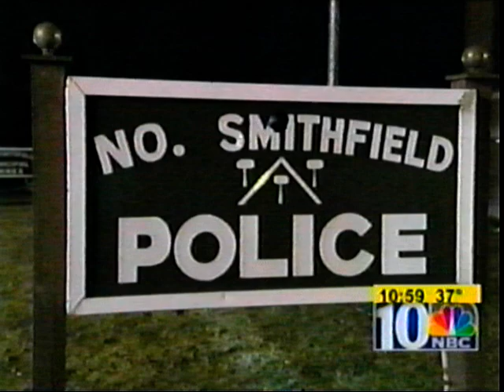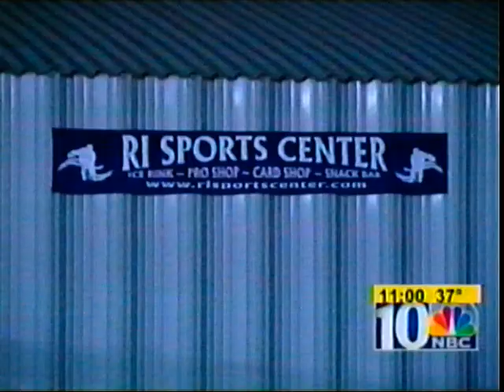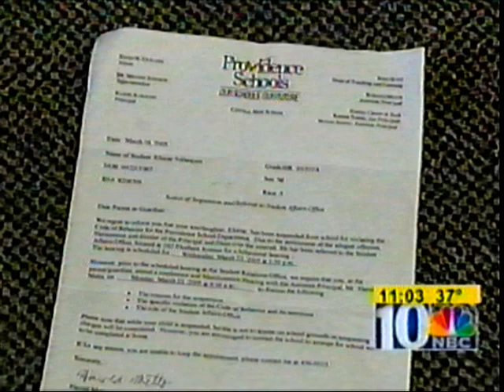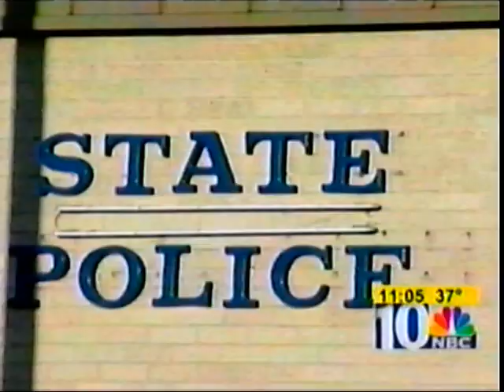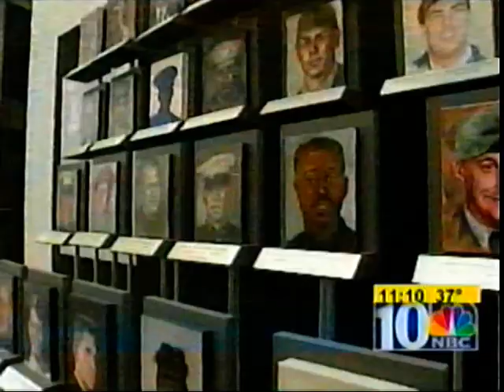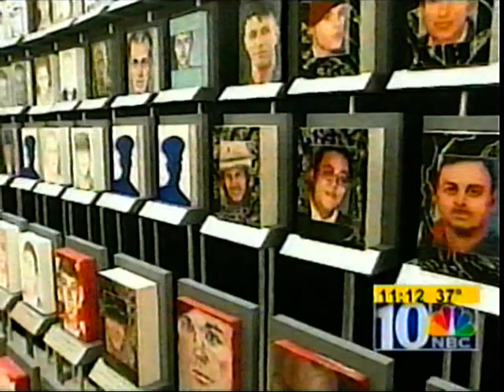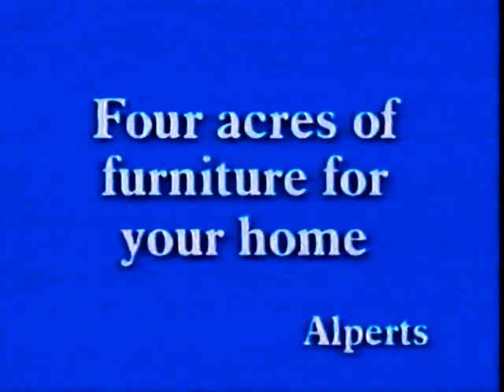WJAR 2004 11P A BLOCK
Anchors: Patrice Wood, Gene Valicenti

From when WJAR-TV was an NBC Owned Station.